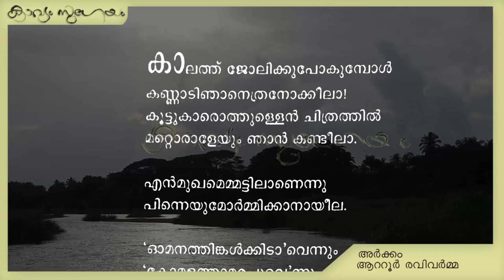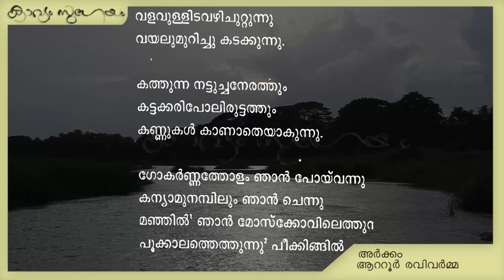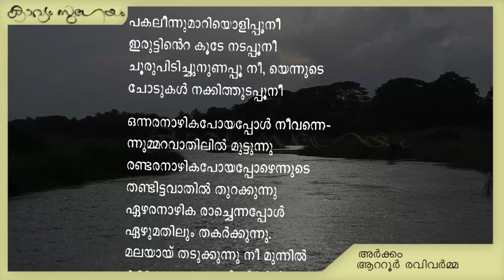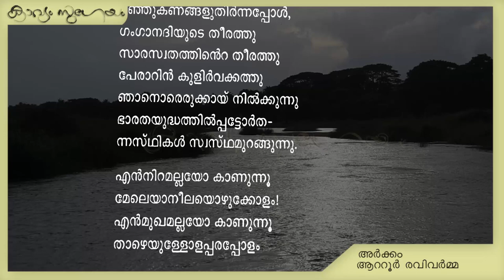Arkkam|അർക്കം|Attoor Ravi Varma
. അർക്കം -ആറ്റൂർ രവിവർമ്മ